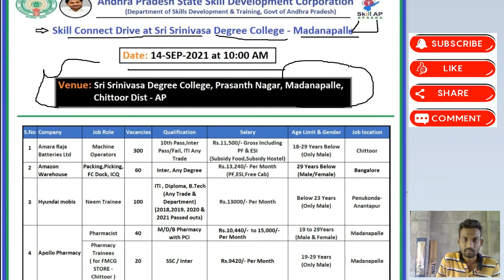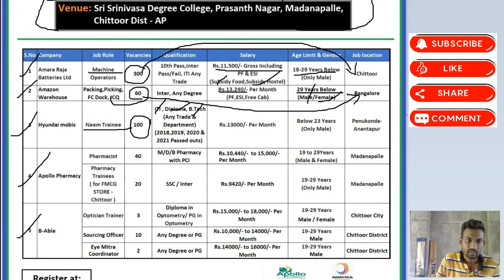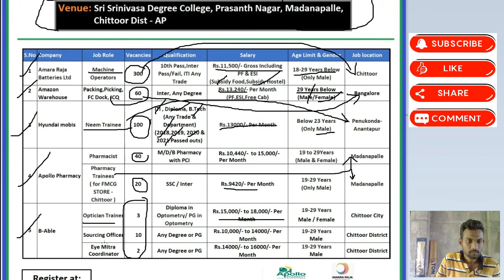Skill Connect Drive at Sri Srinivasa Degree College - Madanapalle - 2021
B-Able
Music from Ramzoid